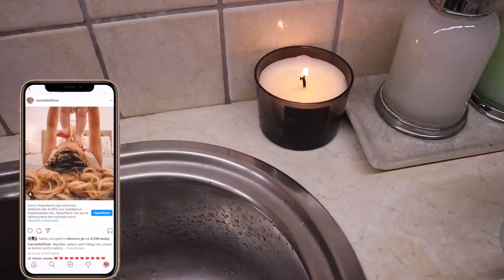Vlogmas Day 25: Οι ωραιότεροι κουραμπιέδες 🎄| Marinelli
Κερί: Nardon

xoxo
Marinelli ♥